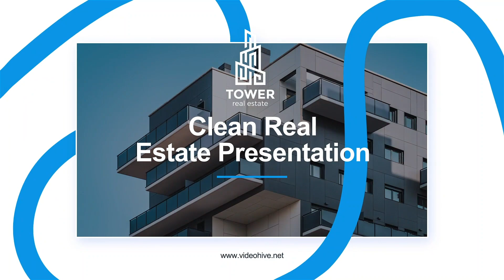Real Estate Agency Properties Presentation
Welcome to the richest real estate presentation. Create a real estate demo video or a furniture agency advertisement in a new Adobe template.

You want to create a high-quality graphics promotion slideshow for your new furniture collection or real estate agency? Use that template! Professional motion design and clean titles animation will make your video portfolio more inspirational and will attract the attention of more buyers.

That template – a really universal tool cause you may create business or corporation slideshows also! Especially for any event and now you can produce office opener, business presentation or periodical magazine promo.

Real Estate Agency – Properties Presentation is a multi-purpose Adobe template. The template is very easy to customize with simple color controls. Also, it has a well-organized modular structure. Just drag and drop your photo or media.